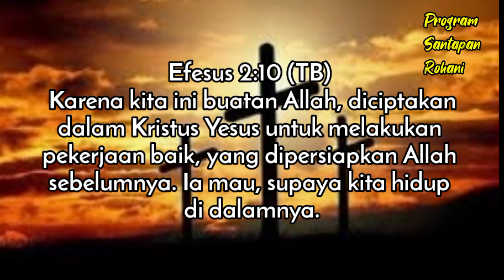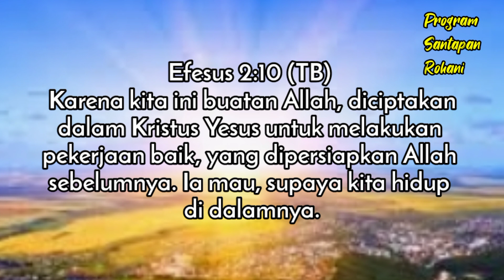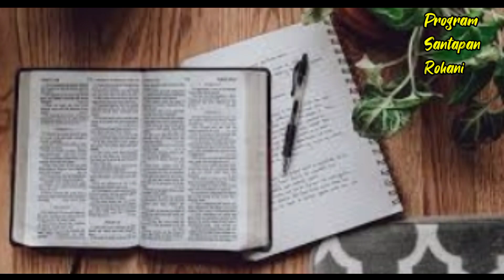Berbuat Yang Baik - Doa Renungan Pagi - Berbuat Yang Lebih Baik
Berbuat yang lebih baik dari kemaren,Doa renungan pagi.